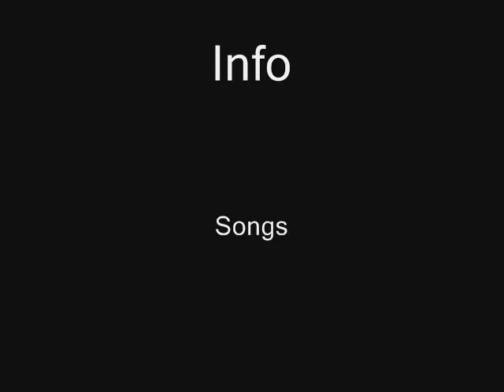DotA: No Pro's just Joe's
A tribute to the DotA  pubber. Nothing too amazing, just good old fashioned DotA fun!